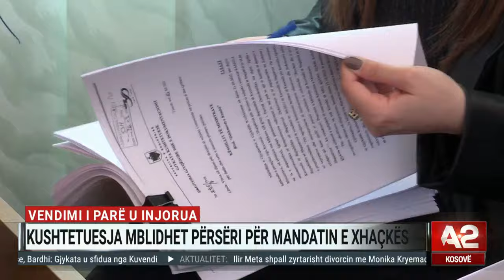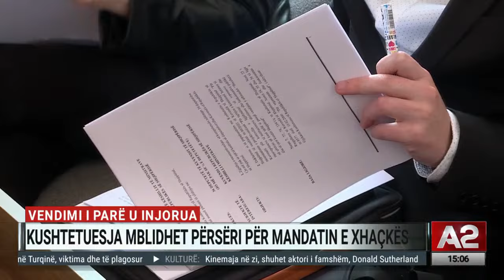Meta: E ndava Monikën se po më pengonte në kauzat e mia - A2 Sot, ora 15:00